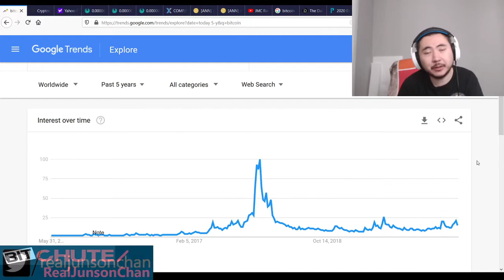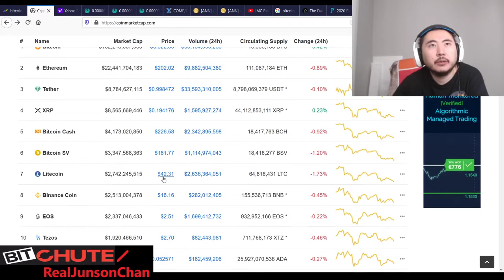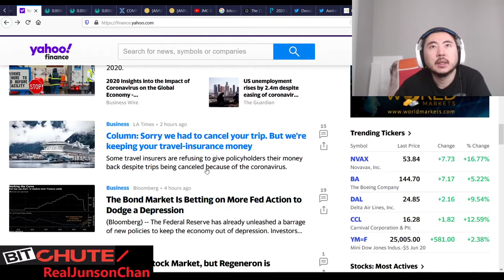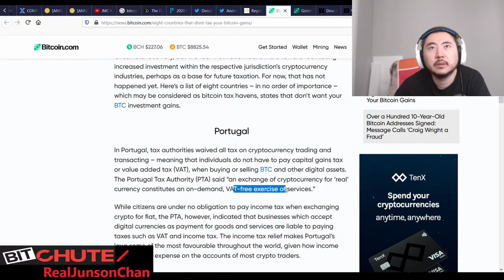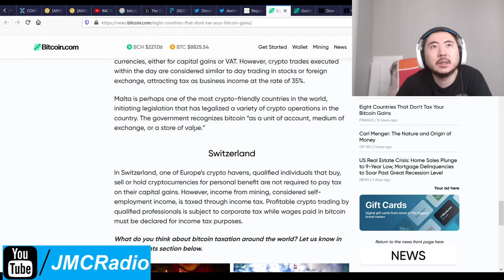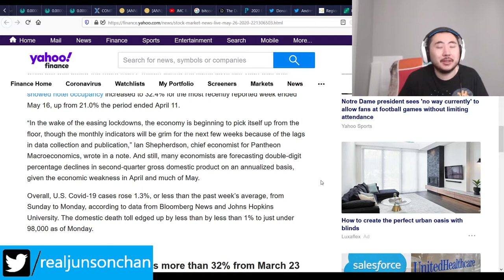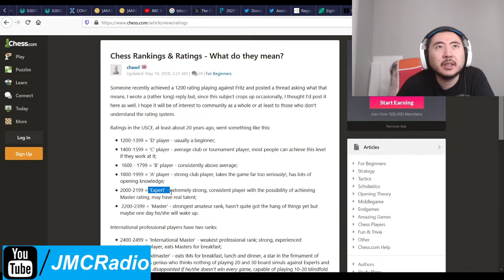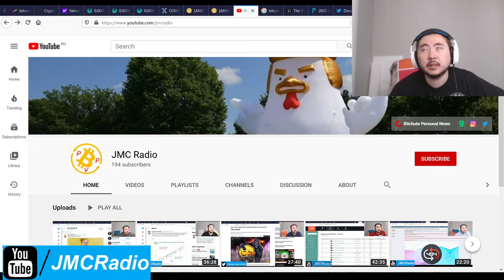Bitcoin Clown World #429 - Equity Markets Skyrocket Over Reopenings And New Vaccine Treatments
Fantastic. As I already predicted, things getting better since fundamentals were getting stronger. So far, the worst continues to be behind us and crypto markets seem muted because everyone is buying up equities, which is fine.

Once we're fully back to normally, money will flow back into crypto and everywhere else. So far, crypto has been behaving exactly like it did in the 2016/2017 bull run, so far so good.

Bitcoin Mining Altcoins (Proof Of) staked:

404 Coin - 404% APR
2x2 Coin 1% APR Daily Forever